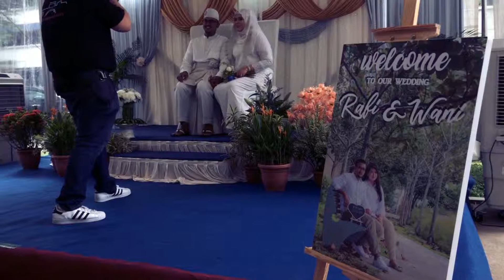The Wedding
My first wedding videography.